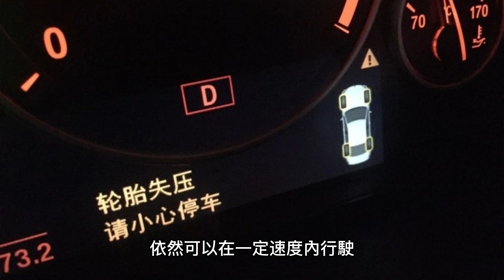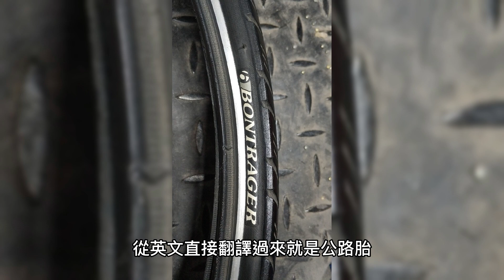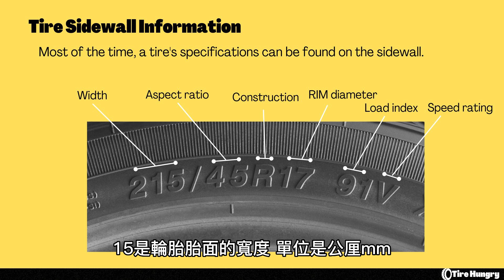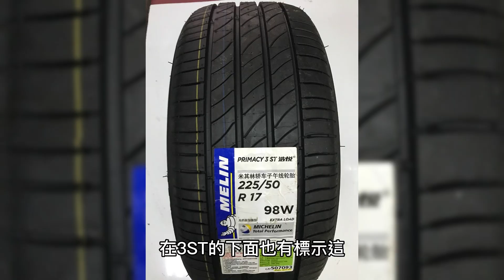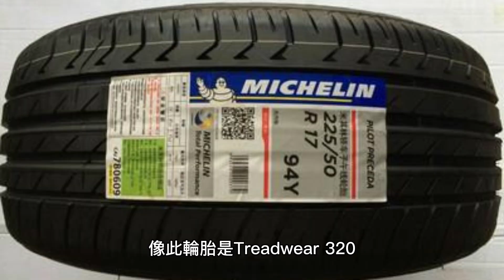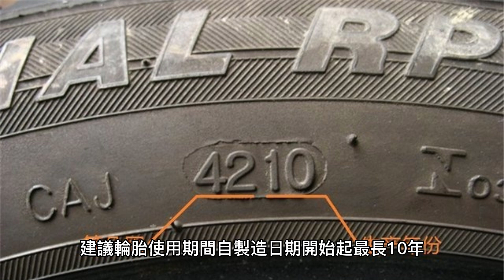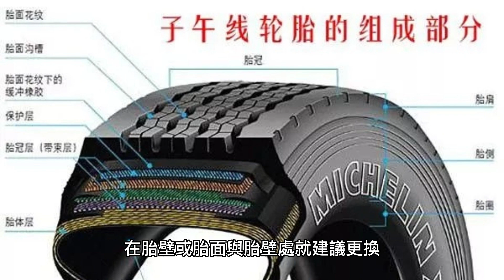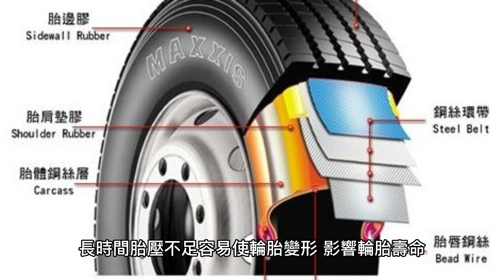[粵語] 如何為您的愛車選擇合適的輪胎【🇬🇧】| 退休生活 | 汽車DIY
本文介紹了輪胎的種類，分為四大類：普通型、防爆型、高性能型和越野型。普通型又可分為四季胎、夏季胎、冬季胎和雪地胎，分別適用於不同的氣候和路況。防爆型是指輪胎可以在失壓的情況下繼續行駛，但價格較貴，且在車輛沒有胎壓監測系統的情況下會更危險。高性能型主要為賽車設計，能夠提供良好的抓地性能和穩定性。越野型根據行駛路面可分為HT胎、AT胎和MT胎，其中MT胎具有強大的抓地性能，適合越野玩家使用。輪胎的尺寸信息通常由三碼數字/兩碼數字一碼英文兩碼數字組成，分別表示輪胎寬度、扁平比、輪胎構造和輪圈直徑。